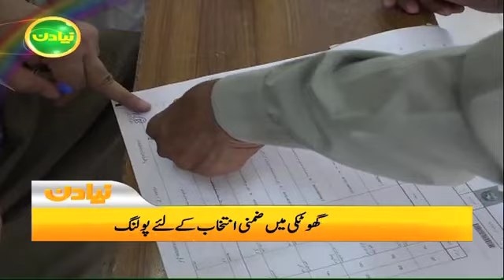Samaa Headlines - 10AM - 23 July 2019